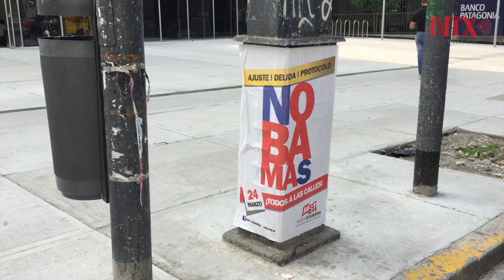Se prepara Argentina para recibir a Obama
Mientras el gobierno adorna el centro de la ciudad y coloca banderas estadounidenses, diversas organizaciones pegaron afiches de repudio a la visita de Obama